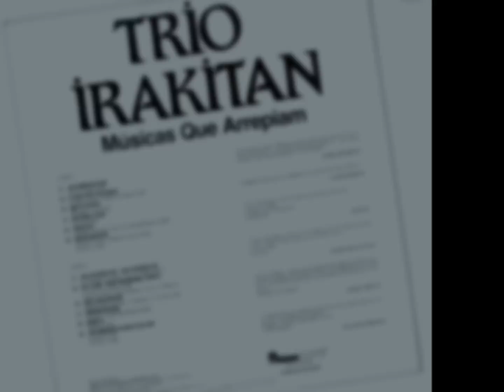Trio Irakitan - OUTRA VEZ (Isolda)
Trio Irakitan, de Isolda, OUTRA VEZ.
Album: Trio
Irakitan - Músicas que arrepiam.